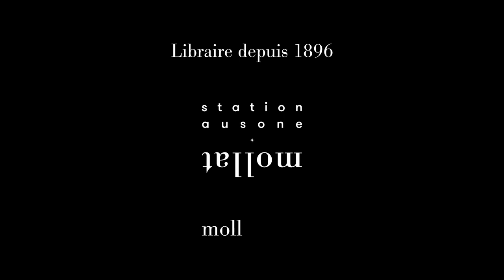Tahar Ben Jelloun - Les amants de Casablanca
Tahar Ben Jelloun vous présente son ouvrage "Les amants de Casablanca" aux éditions Gallimard.